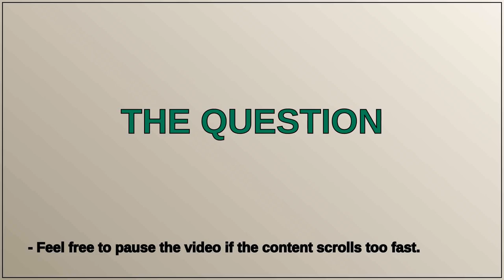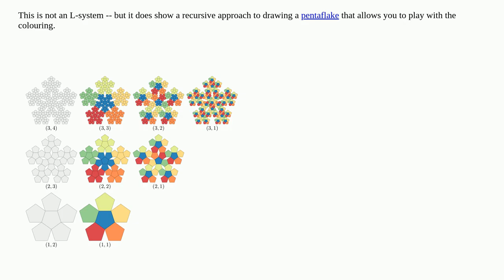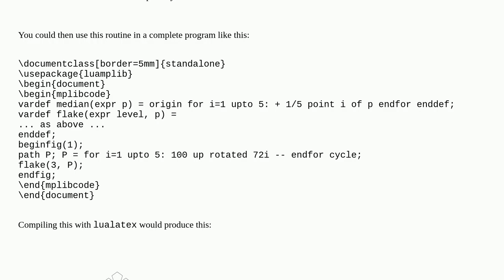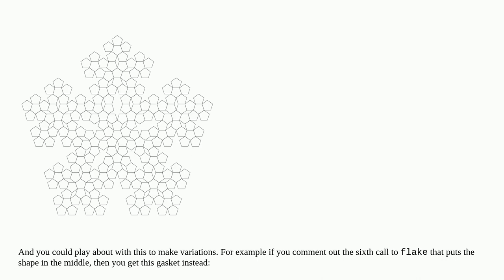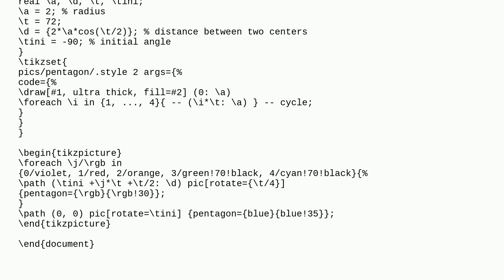Lindenmayer (L-Systems) colouring individual units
A special thanks goes out to the community

  tikz-pgf